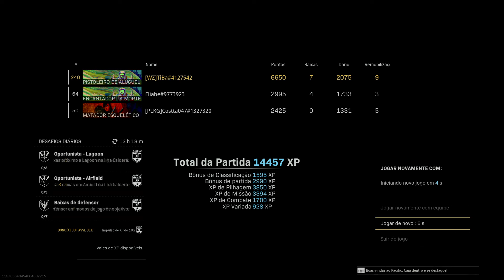Call of Duty®: Modern Warfare®_2022 TOP